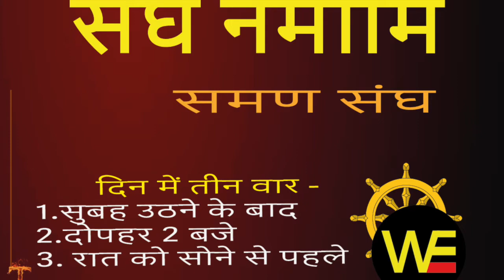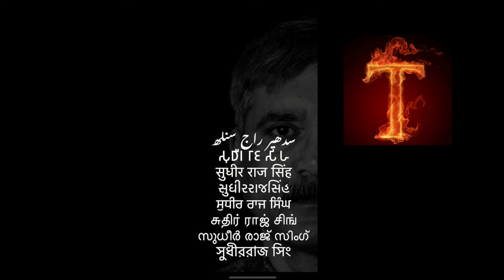सुभ सन्निवार आओ तर्क करें समण संघ में/Sudhir Raj Singh/WE THE PEOPLE